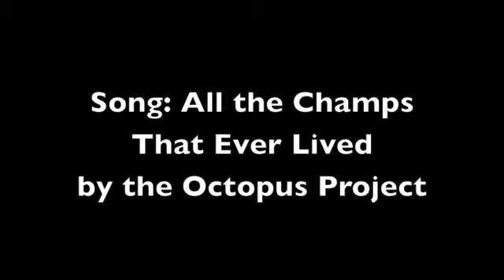Trying on the Firefighter Suit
Video by 2011 PolarTREC teacher Michelle Brown.
Expedition: Human Impacts in Antarctica 2011.
Description: Michelle Brown tries on a firefighter uniform at McMurdo Station, Antarctica.